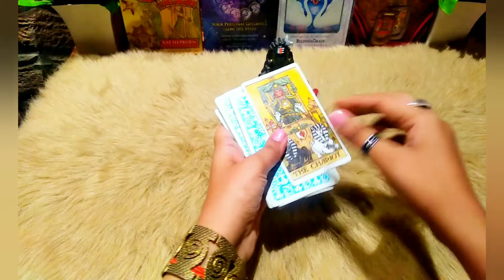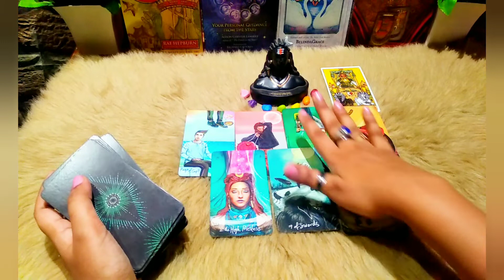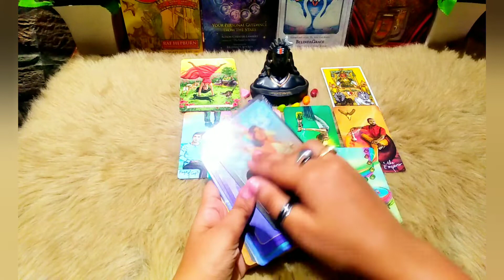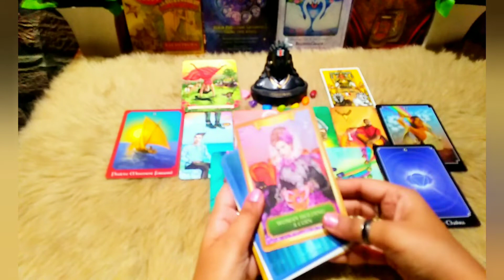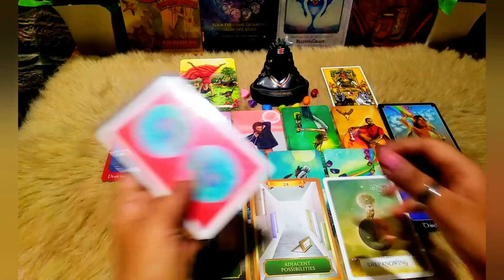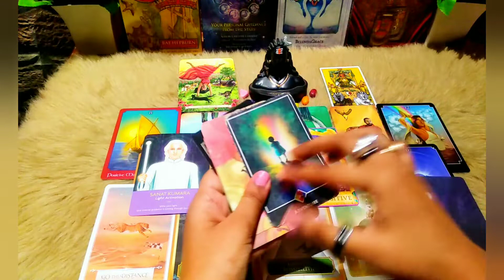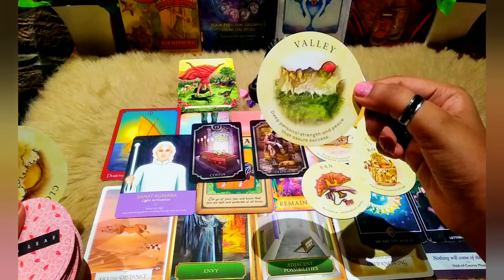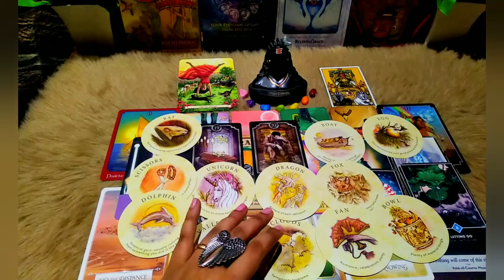Scorpio (वृश्चिक) ♏ | July 2022 ✨ | Tarot Card Reading 🃏